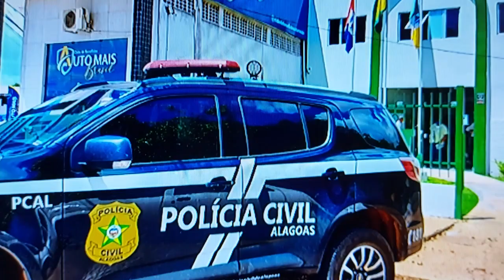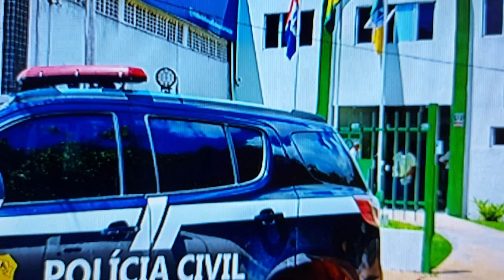Menor que confessou ter matado homem a golpe de faca em Girau do Ponciano fala ao detalhedanoticia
Vídeo : Menor que confessou ter matado homem a golpe de faca em Girau do Ponciano fala ao detalhedanoticia e é liberado três dias após ser apreendido
Na noite de domingo (26/12/2021), policiais militares prenderam um homem e apreenderam um adolescente acusados de ter participação em um assassinato ocorrido no município de Girau do Ponciano.
A vítima, identificada como Tiago Batista dos Anjos, foi morta com golpes de arma branca em via pública.   As Polícias Civil e Militar estiveram no local e conseguiram capturar os suspeitos e a faca utilizada no homicídio.
O assassinato, conforme levantamento da polícia inicial , tinha duas pessoas como sendo suspeitos do crime. No local, foi relatado que um homem de 39 anos e um adolescente de 16 anos, haviam cometido o ato criminoso
A polícia, no levantamento inicial, foi informada que uma pessoa segurou a vítima e a outra esfaqueou. A dupla suspeita foi capturada em flagrante e levada para a Central de Polícia de Arapiraca, onde os dois permaneceram detidos, mas segundo foi confirmado pelo portal detalhedanoticia.com.br e pelo canal detalhedanoticia no youtube, o maior, que é padrasto do menor, foi liberado após a audiência de custódia, sendo que o menor assumiu o crime , afirmando que o padrasto não tinha nada haver
O menor falou ao detalhedanoticia e ao radialista Mitchel Torquato, apresentador do programa Canal 96, e disse que matou por que vinha sofrendo ameaças da vítima.
Logo após a entrevista, o menor passou por exame de corpo de delito no Instituto  Médico Legal (IML)
Acompanhe abaixo a entrevista do menor . Vale lembrar que o mesmo menor acabou sendo colocado em liberdade, horas após a entrevista